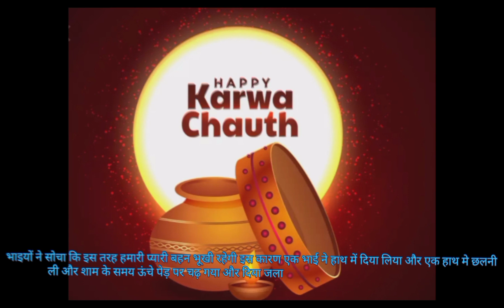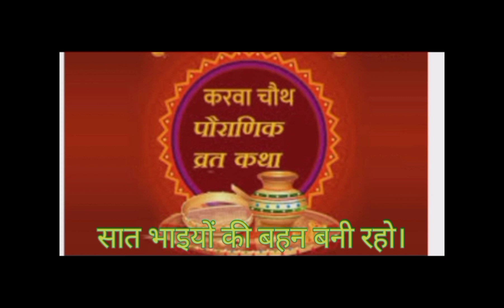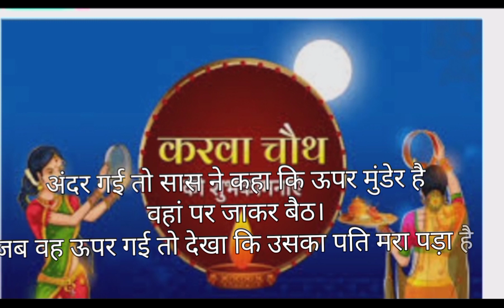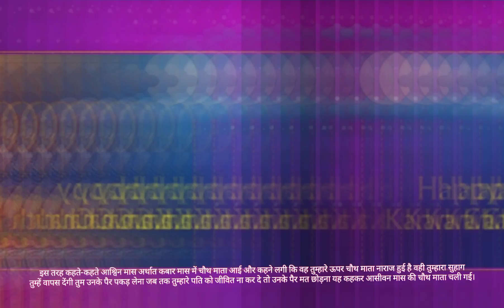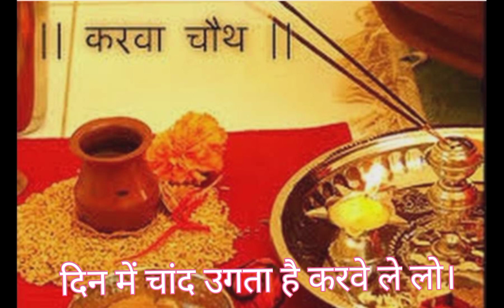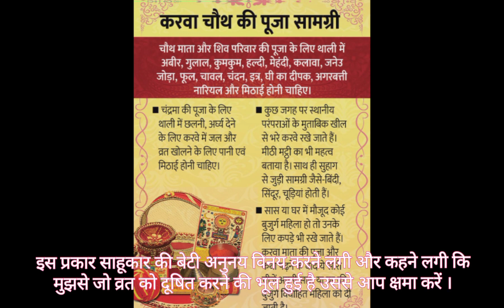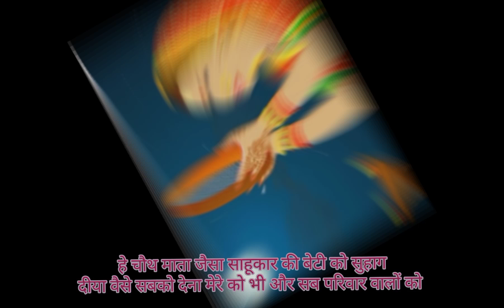करवा चौथ व्रत कथा 2022 karva chauth vrat Katha 2022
Learnisfun
करवा चौथ पर ऐसे करें चांद की पूजा
karva chauth vidhi 2022
करवा चौथ व्रत कथा 2022karva chauth vrat Katha 2022
NCERT learn  is fun/NCERT/HBSE

karva chauth
karwa chauth 2022
करवा चौथ
करवा

  Karwa Chauth Aarti

Karwa Chauth meaning

 Karwa Chauth Rules in Hindi

Pehla Karwa Chauth

Karwa Chauth fast 2022

Karwa Chauth wikipedia in Hindi

Karwa Chauth Ka mahatva

Diwali and Karwa Chauth 2022

करवा चौथ के व्रत में चुने जाने वाली कहानी
करवा चौथ व्रत की कहानी
करवा चौथ व्रत कैसे करें
करवा चौथ व्रत की पूजा कैसे करें
करवा चौथ व्रत की पूजा करने की विधि

Learnisfun
Learn is fun
Learn is fun by Chhavi Gau
Animation video
Pari
Traditional katha,
Karava Chauth Vrat Katha
करवा चौथ की कहानी
karva chauth vrat
karva chauth 2022
karva chauth argh
karwa chauth vidhi
karwa chauth video hd
karva chauth in hindi

Karva chauth mehandi design karva chauth vrat katha karva chauth special
Karva chauth Shubh muhurt

Learn

 learnisfun

Our Social 🔗 👆

karva chauth vrat katha/संपूर्ण करवा चौथ व्रत कथा/karva chauth katha/करवा चौथ की कहानी

पहली करवा चौथ सुहाग की थाली सासु मां के लिए कैसे तैयार करें | karva chauth per suhag thali

karva chauth 2022: करवा चौथ व्रत 2022 कब है।  karva chauth 2022 date and time | karva chauth kab hai

करवा- चौथ व्रत की पूजा विधि, पूजन सामग्री, पूजा की थाली, चंद्रमा की पूजा, सुहाग लेना | karva - chauth

karva chauth vrat Pujan vidhi aur Pujan samagri | karva chauth vrat kaise karenge full Puja vidhi 2022

करवा चौथ पर कैसे सजाएं

करवाचौथव्रतकथा2022 karvachauthvrat Katha#2022#

diwali ki choti is taiyari
Learnisfun chhavigaur kidsactivity